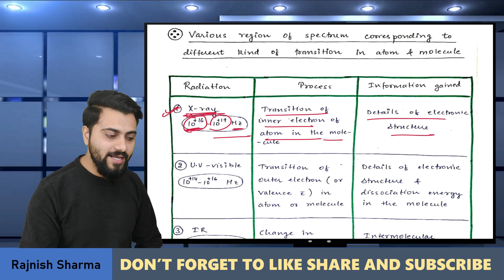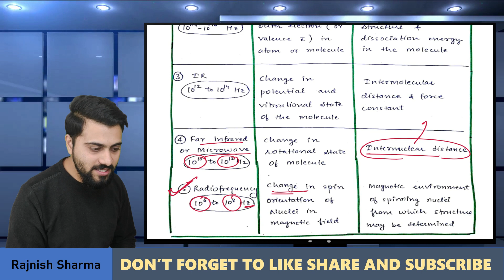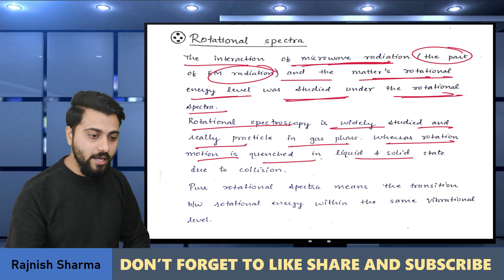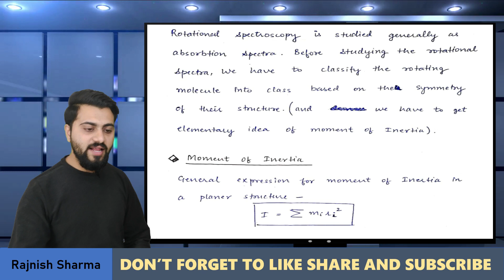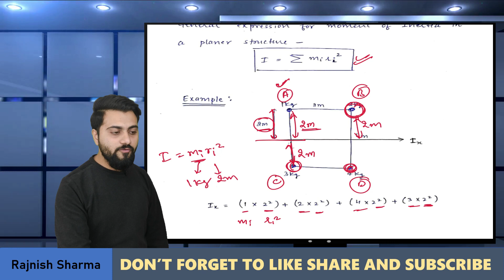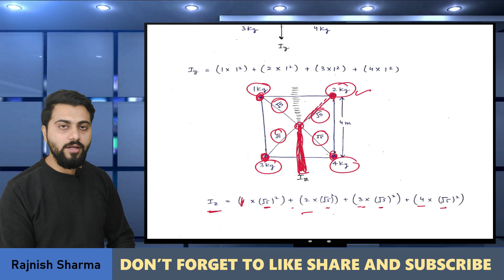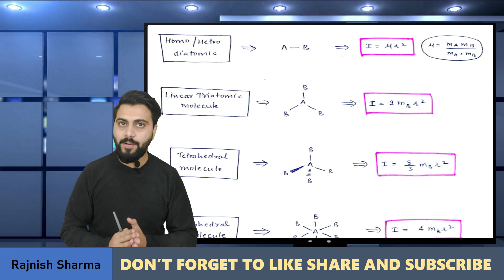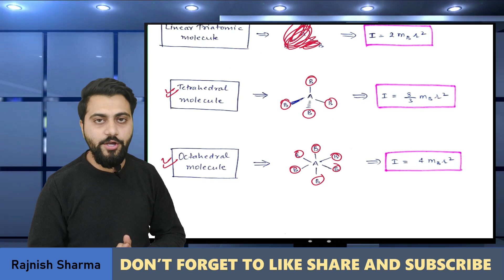Molecular spectroscopy | Lec-4 | Information From Various Transition | CSIR-NET/JRF | GATE | IIT-JAM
You can contribute through Paytm, Google Pay, or Phonepay.
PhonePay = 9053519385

In the last video, we had discussed the official syllabus of CSIR NET/JRF exam and discussed how exactly we will cover molecular spectroscopy on the youtube channel of RJ academy.
we already studied the fundamental requirements to interpret molecular spectra.
There are 3 basic conditions that have to be satisfied while studying spectra which are:
1.) Bohr frequency condition
2.) Selection rule
3.) Population ratio

In the last video lecture, we studied the energy levels corresponding to various motions and also covered all unit conversion required in molecular spectroscopy.

In this video lecture, we will discuss the information that can be obtained from various transition corresponding to each motion.
While studying rotational spectroscopy, we must know the elementary idea of the Moment of Inertia. So, in this lecture, we will learn that how can we calculate the moment of inertia for diatomic, linear triatomic molecule, tetrahedral, and octahedral molecule.

DU | BHU M.Sc. entrance